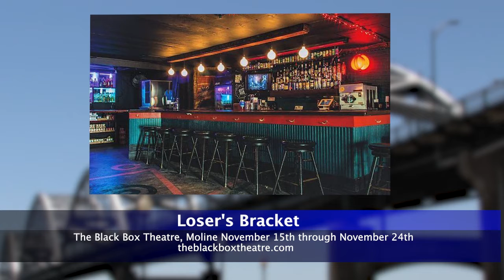The Cities | Festival of Trees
The Cities with Jim Mertens – Guests: Jim talks with Cheryl DeCap Festival of Trees Chairperson, Linda Harmon Gingerbread Village Chairperson, and Mikki Vrban Krantz Toy Tree Chairperson as Quad City Arts Festival Trees gets ready to kick off the Festival of Trees.